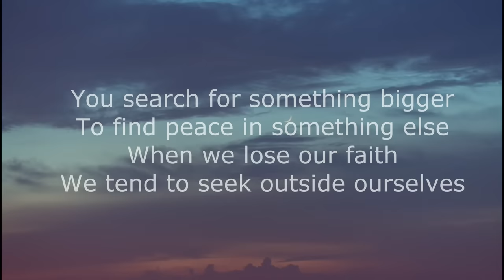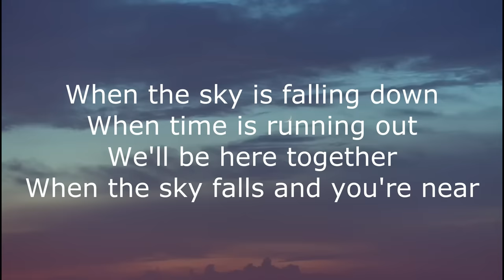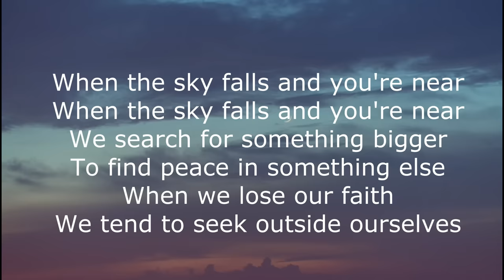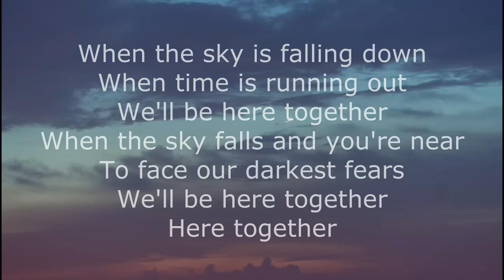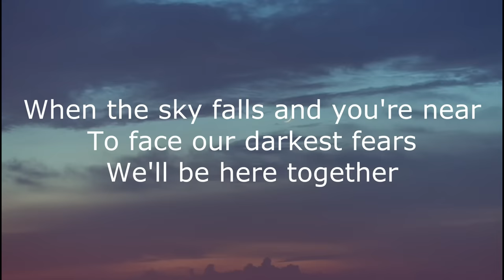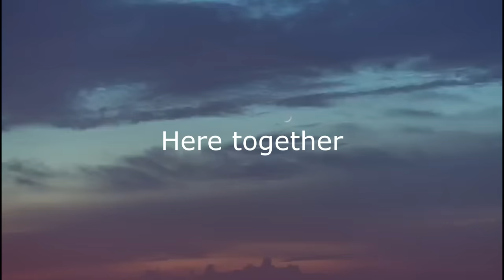Royalistiq - When The Sky Falls (LYRICS)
Royalistiq When The Sky Falls (And Your Near)

You search for something bigger
To find peace in something else
When we lose our faith
We tend to seek outside ourselves
When the sky is falling down
When time is running out
We'll be here together

When the sky falls and you're near
To face our darkest fears

Here together

We search for something bigger

Here together